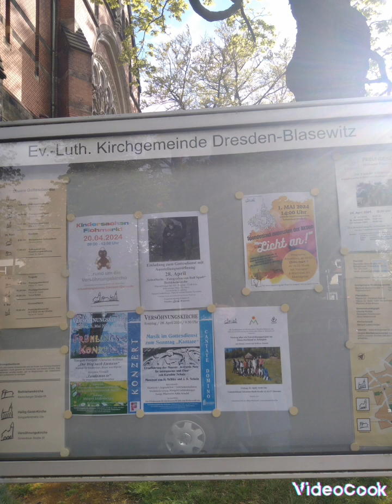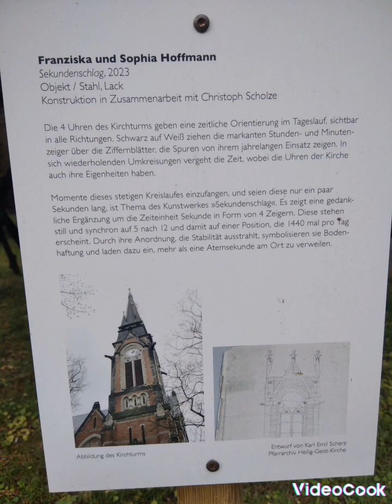Dresden Blasewitz: das Vollgeläut der Heilig-Geist-Kirche (4 Glocken)